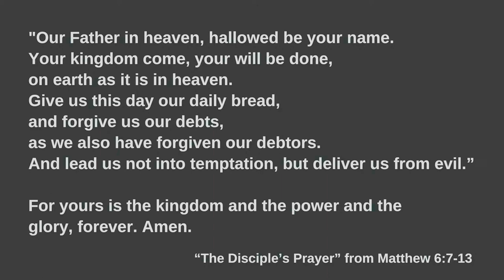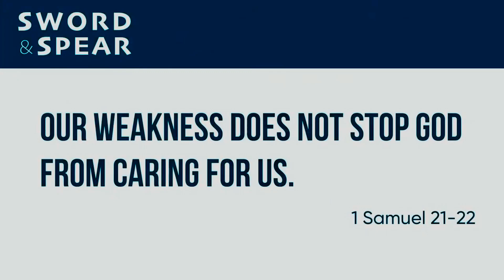Do you rely on your past or the daily bread?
Sword and Spear, 4 of 8 from July 9th, 2023
“Our weakness does not stop God from caring for us.”
1 Samuel 21-20 by Michael Lockstampfor (@miklocks)

QUESTIONS
🗪 Where do we see God’s unexpected provision this week?
🗪 What “relics” may be distracting us from trusting God today?
🗪 How are we trusting Jesus this week and not our own strength?

ADDITIONAL RESOURCES
📝 Sermon Notes for this message
📖 Referenced by Jesus to show “Life is more holy than bread.” (Matthew 12:1-8)
📖 The greatest test of our doctrine is how we live when put under pressure.(1 Samuel 17:46-47)